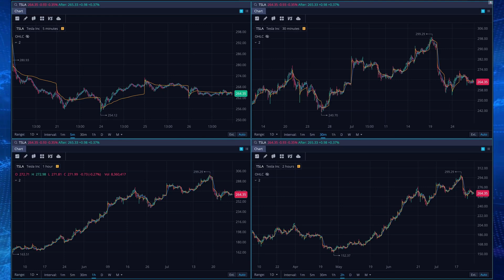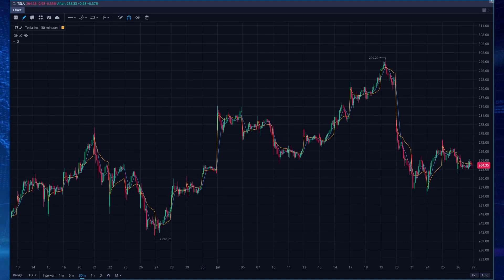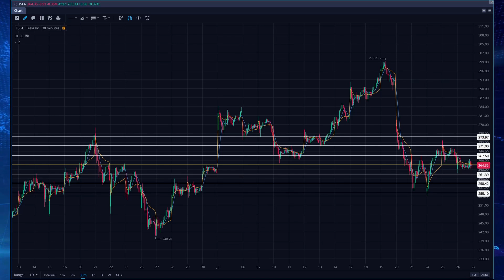TSLA Stock Price Analysis - Tesla Stock Price Prediction for Tomorrow Thursday July 27th